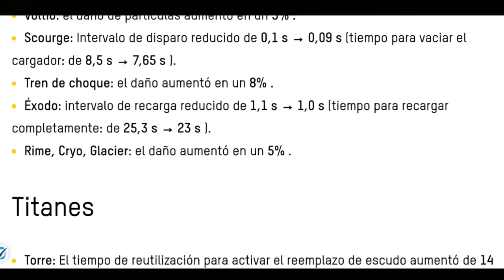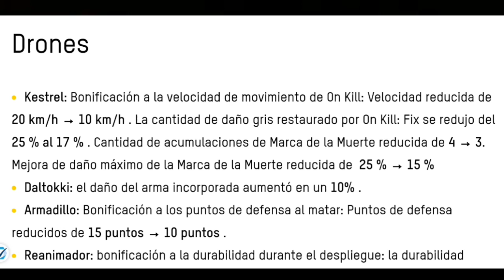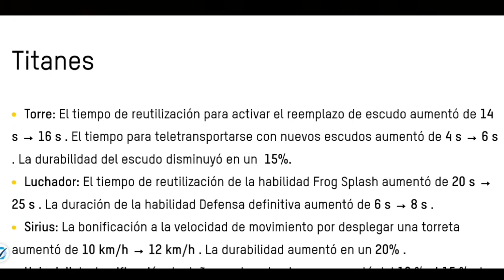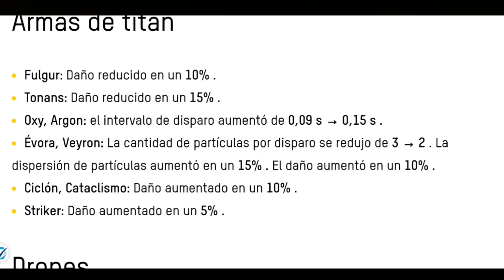Lista de NERFEOS y BUFFEOS 9.4 | WAR ROBOTS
Nerfeos de la Actualizacion 9.4
Nerfeo del Luchador
Adios a las reaper?